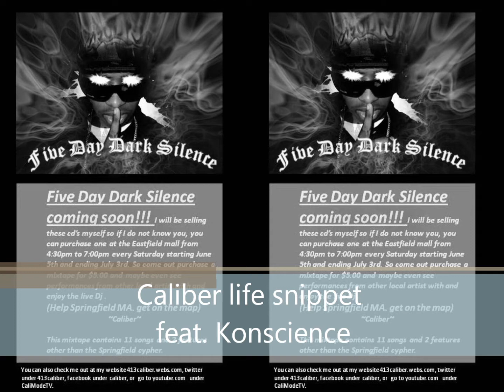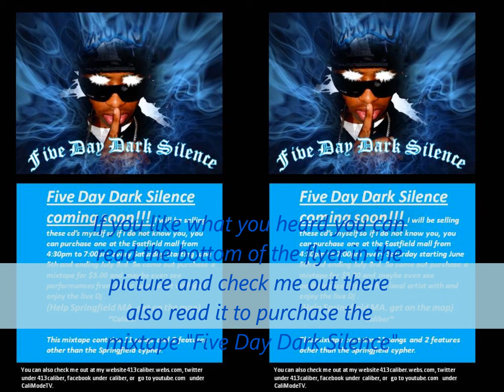Caliber "Life" feat. Konscience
This is a snippet called "life" off my mixtape "Five Day Dark Silence" feat. Konscience you can check him out as well on youtube @ bumpyheadman